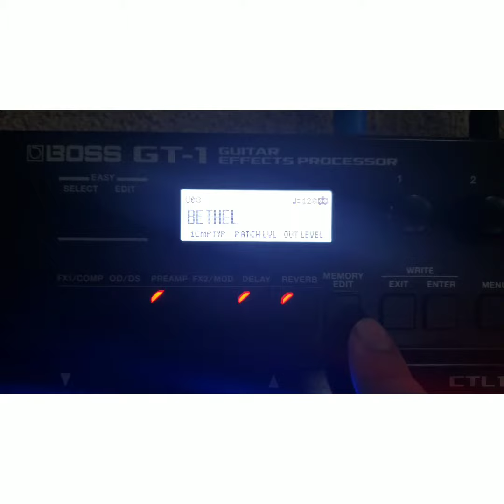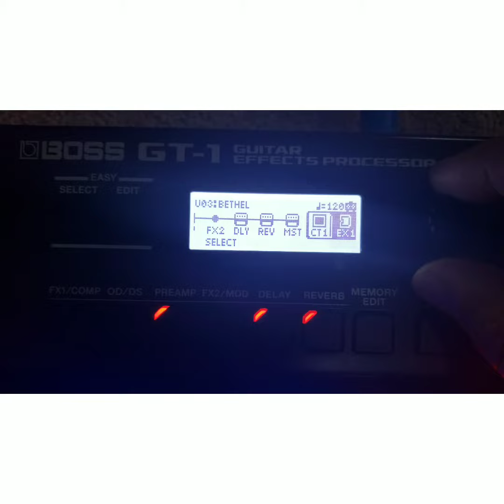How to set up your BOSS GT-1 for worship tone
Its a tutorial on how i created a tone that i use for worship songs hope you find it useful thanks Godbless.